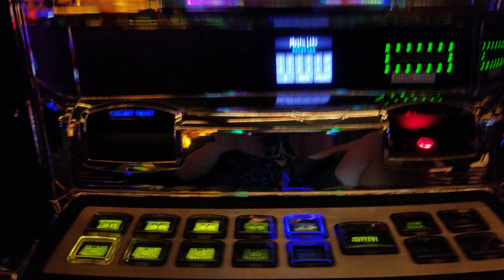The Doc is shocked! $100 turned into over $2000?! JACKPOT HANDPAY on Eagle Bucks!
I was literally shocked. had several bonuses and was getting ready to leave with a nice profit then this happened.